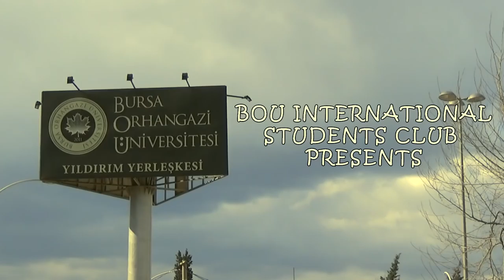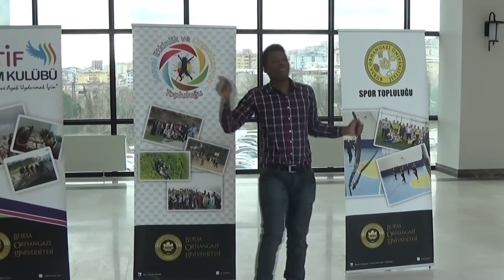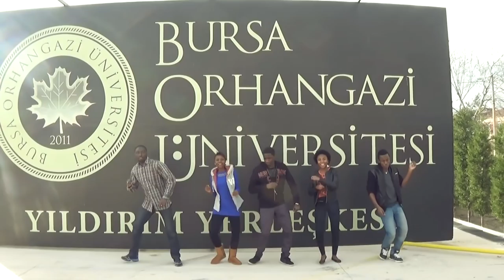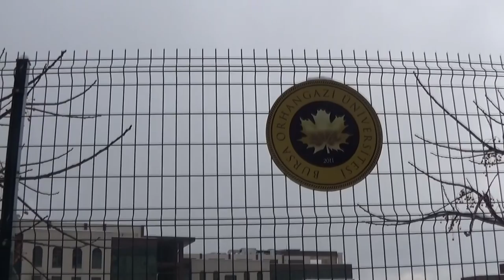Happy from Bursa Orhangazi University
This is a Pharrel Williams - Happy video from Bursa Orhangazi University, Turkey

A BOU International Students Club's project

Song : Pharrel Williams - Happy